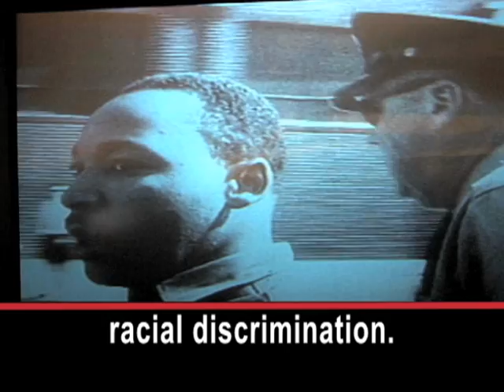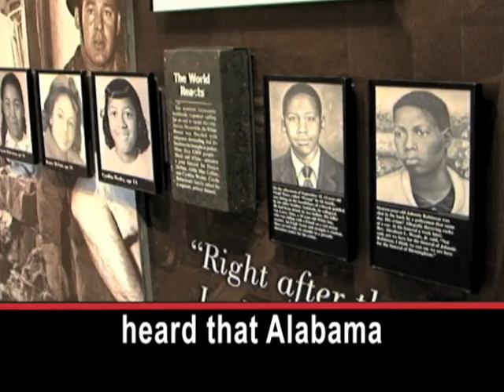Learning History at Birmingham's Civil Rights Institute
Birmingham, Alabama, was a battleground in the early 1960s during the civil rights movement. The Reverend Martin Luther King Jr. and others led peaceful protests in support of equal rights for African-Americans. But some protests turned violent when police attacked the demonstrators. Many people were hurt. Thousands were arrested.

The pictures helped create support for an end to racial discrimination.

Almost 50 years later, people visit Birmingham's Civil Rights Institute to learn about the battle for civil rights in the American South. William Revill drove several hours.

WILLIAM REVILL: "Black people need to know their heritage, they need to know where they came from, they need to know the price that our people paid for us to be where we are today. It came with a price. Unfortunately, what that price meant that a lot of our people died."

Lawrence Pijeaux is president of the museum.

LAWRENCE PIJEAUX: "It's important that we have this institution here so that people not only in this country but people come from around the world to learn about what happened in Birmingham and how the movement here in Birmingham has had a positive impact on race relations around the world."

Ann Marie Wilson is from London.

ANN MARIE WILSON: "We have heard that Alabama has been very significant in the integration process but also had a lot of pain along its journey. And I wanted to see what I could learn from that to see how peaceful demonstrations can enable a diverse population to live side by side in harmony."

Vernon Roberts traveled from New Jersey.

VERNON ROBERTS: "It kind of got emotional for me, and it gave me the opportunity to want to bring more of my family, especially to have my children here so that they can see the struggle that took place."

Thousands of people visit the Birmingham Civil Rights Institute every year. I'm June Simms.